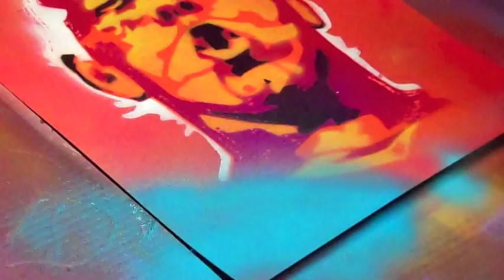Making a Painting of Ric Flair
Showing the process of how I made this painting of the pro wrestling legend Ric Flair, using stenciled spray paint!